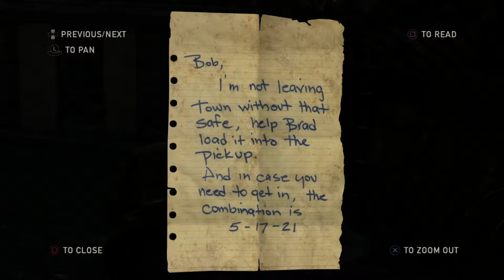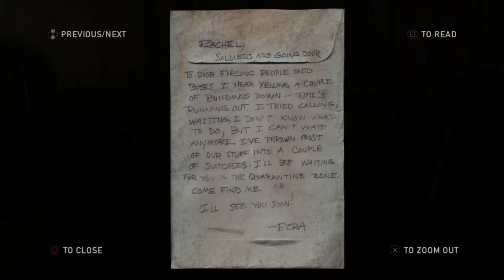Tytan Play's | The Last Of Us Remastered | #9 "Bill's Town"